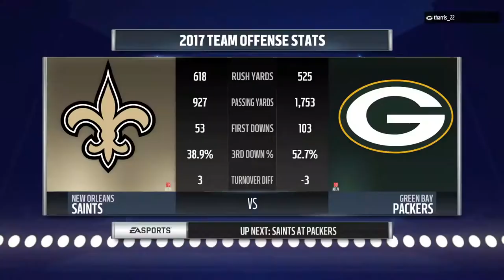so504phia's Live PS4 Broadcast